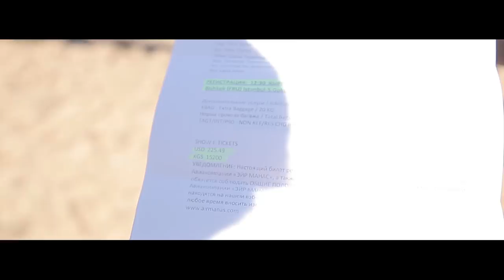Как снимали клип "Саниа - Мен сагынамын" (за кадром)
Media Sky Production - крупнейшая студия фото и видео в Бишкеке и в Алмате. ✔ Основная специализация - создание фото и видео продукции, приносящей клиенту деньги: рекламные фотопроекты, видео реклама, музыкальные клипы, афиши. ✔ В свободное время - свадебные и событийные фото и видео проекты, а так же просто творческие работы. ✔ В 2017 году планируется участие в киносъемках.